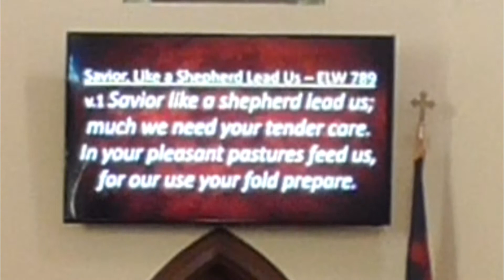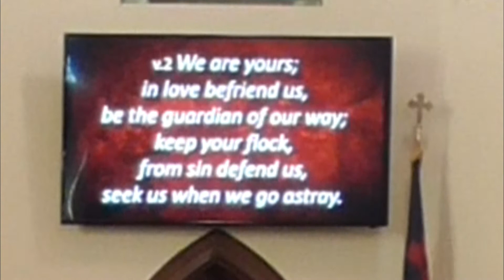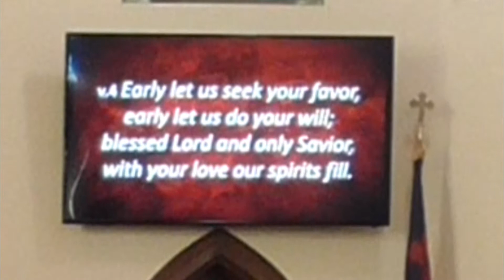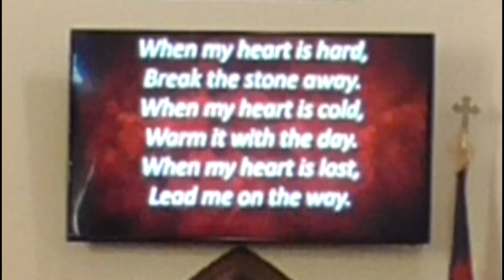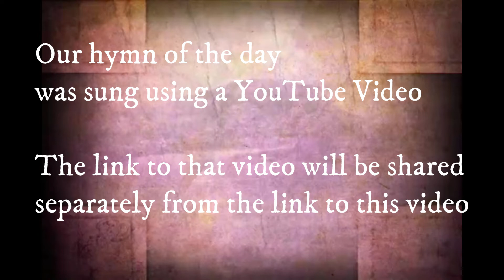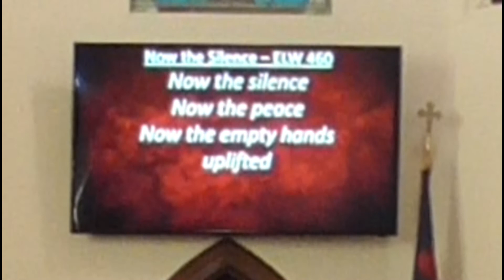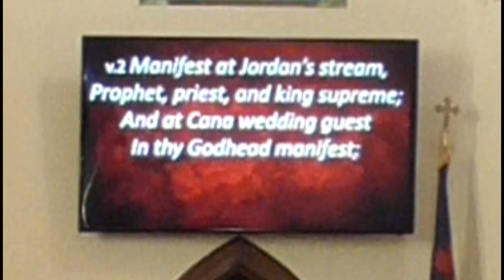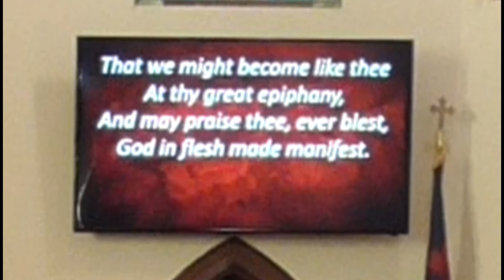First LC Sun Mar 13 2022 worship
a worship video created for First Lutheran Church, Monmouth, IL
2nd Sunday in Lent